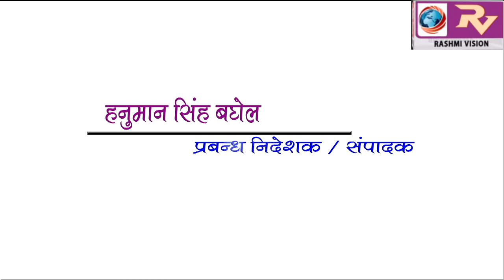GORAKHPUR NEWS Headline -26-02-2019